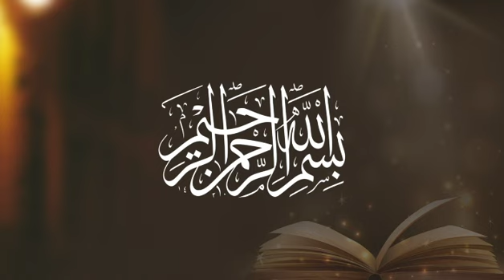تدریس میزان (70): مقدمہ2، دین حق (13). جاوید احمد غامدی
تدریس میزان (70): مقدمہ2، دین حق (13)

Tadrees e Meezan 70: Preamble 2, The True Religion (13)